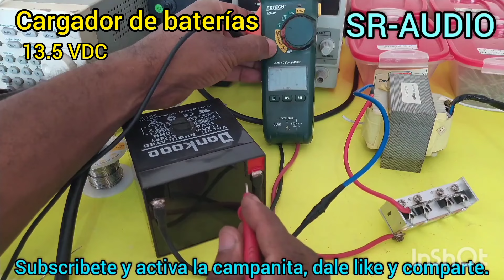fabrica tu propio cargador de baterías 13.5 VDC, para car audio.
hola a todos, aquí en electrónica Sánchez tutoriales canal de Youtube. les mostramos como fabricar un cargador de baterías, 12 voltios DC 10 amperes. fabrica un cargador de baterías de litios con materiales resistencia, cargador de baterías con UPS de computadora viejo. @SR-AUDIO-650W